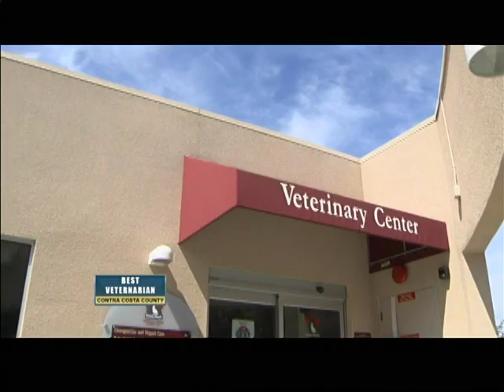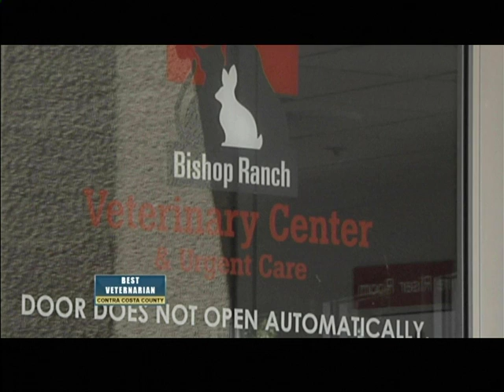Bishop Ranch Veterinary Center & Urgent Care